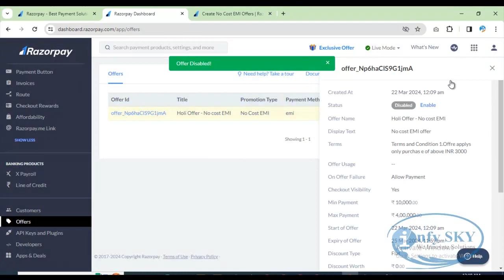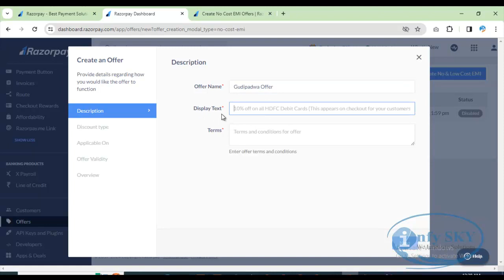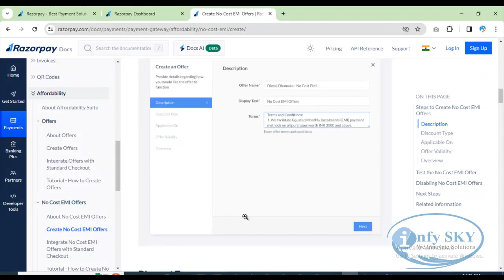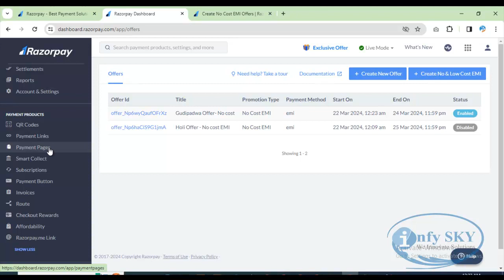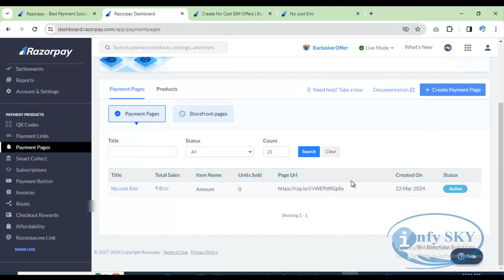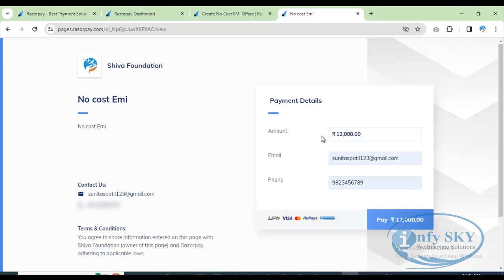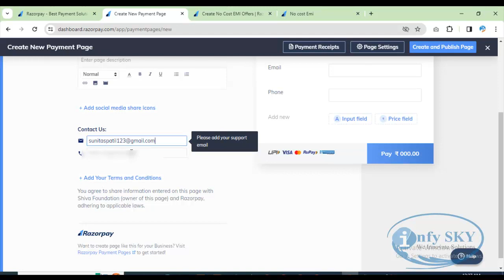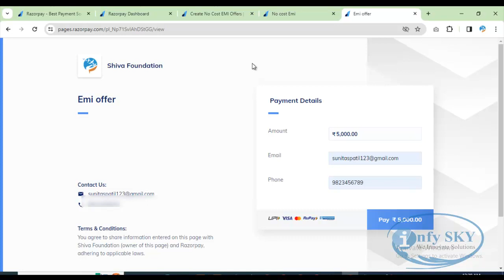How to Offer Low Cost EMI Option to Customer in Razorpay?Razorpay EMI Offer 2024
How do I make an offer on Razorpay?
How do I use Razorpay payment gateway?
Can I use Razorpay for free?
How much does Razorpay charge per transaction?
How do I customize my Razorpay Checkout?
How do I create a product page on Razorpay?
What is flash Checkout in Razorpay?
How do I enable magic Checkout on Razorpay?